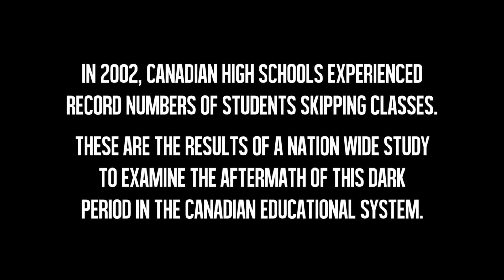Basically Canadian History II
Laura Secord celebrates it's 100th anniversary this year.  The Laura Secord story is explained by the guys from The Prince Edward Island Encyclopedia and Letterkenny problems.  Filmed across our beautiful country, from Prince Edward Island, British Columbia, Quebec, Newfoundland and Ontario.

- Home of The Prince Edward Island Encyclopedia.